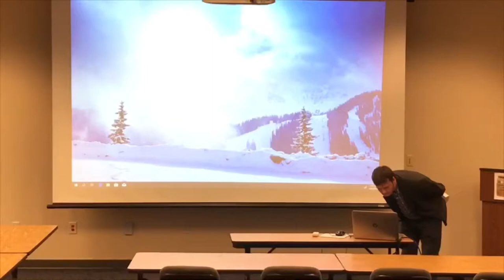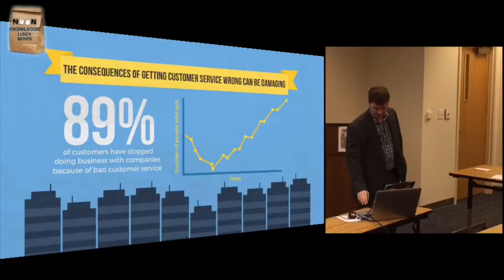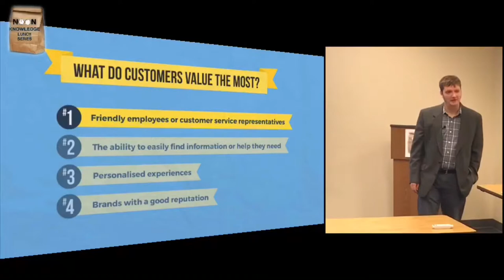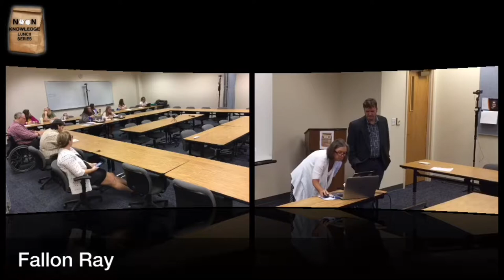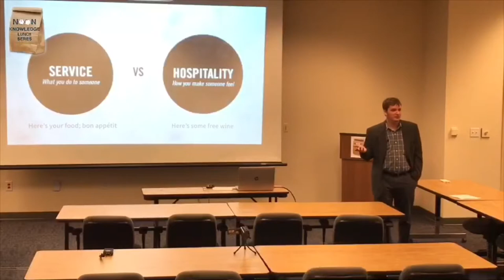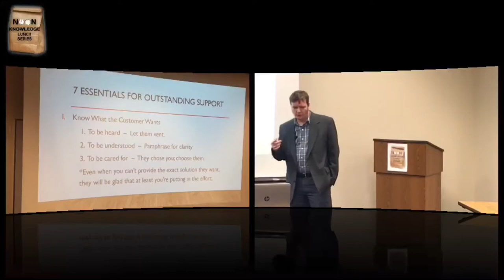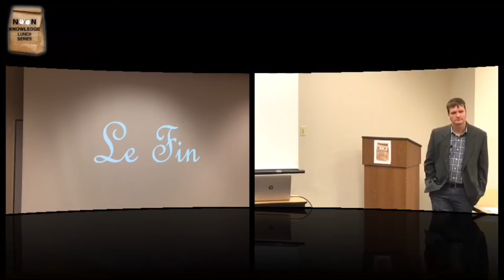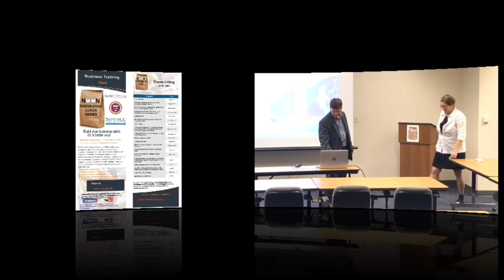Customer Service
Fallon Fay presented this session focused on how to give your customers the best experience.